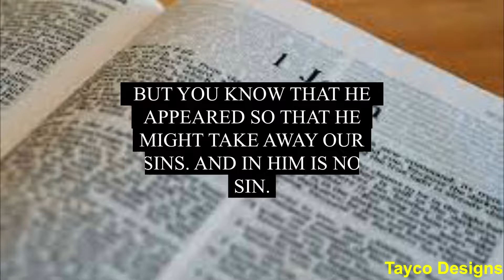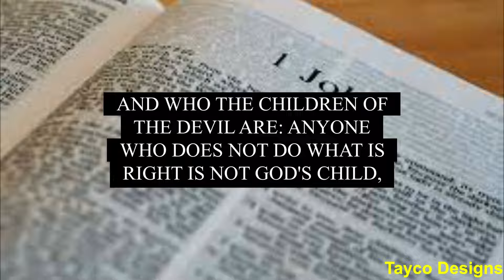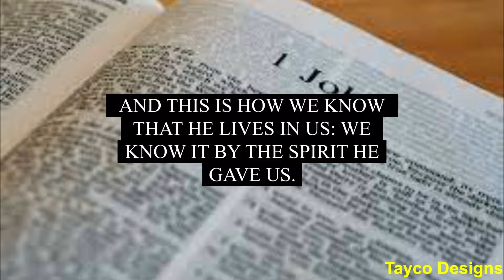Holy Bible Book 1st John Chapter 3 Read By Tayco Designs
Holy Bible Book Of 1st John Chapter 3 Read By Tayco Designs

Listen to the book of 1st John Chapter 3 as a study guide or a cool way to teach your children or other loved ones. This unique offering will be released 3 times a week basis until the entire 5 chapters are uploaded and then continue through the remaining books of the New Testament until the entire Bible is available.